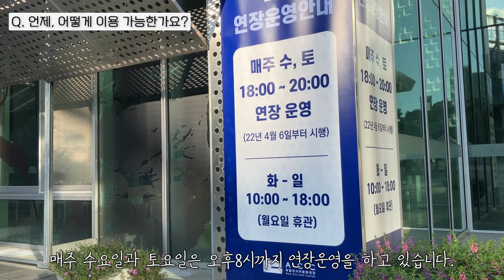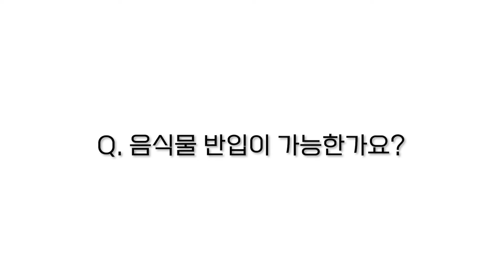[ACC 청년기자단] 라이브러리 Q&A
제작: 김혜민(ACC 청년기자단)